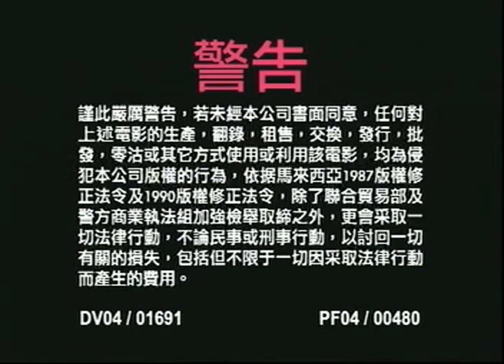Audio One Entertainment Sdn. Bhd. Warning Screen (English & Chinese) & Untuk Tontonan Umum (Malay)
From "Running Out Of Time 2" 200 Malaysian VCD.